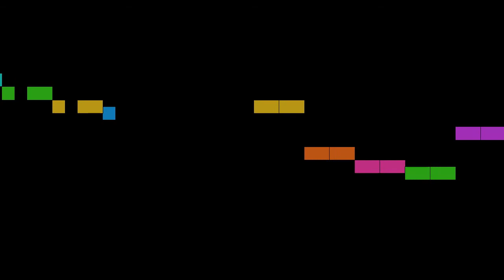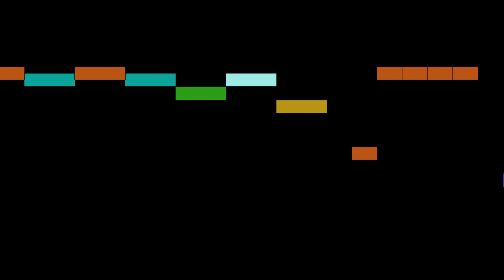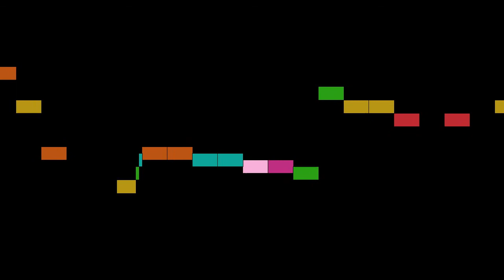Mozart - String Quartet KV. 387 (nr. 14), part 3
String Quartet KV. 387 (nr. 14), by W. A. Mozart, with animated score.